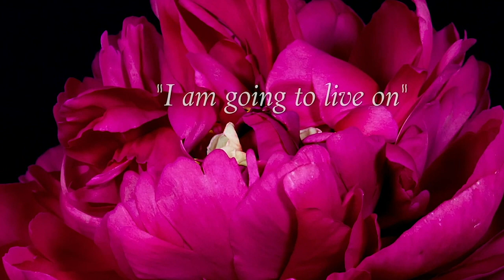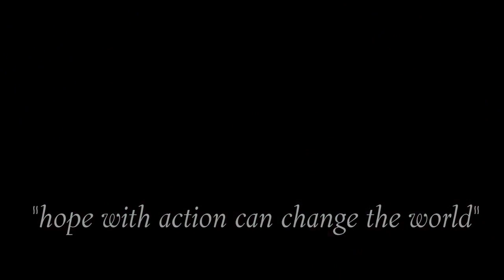Bill Hoy: Honoring Death Unrelated to Covid 19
Feeling alone and unacknowledged in your grief? Join Dr. William G. (Bill) Hoy Clinical Professor of Medical Humanities at Baylor University. Bill is a major author and leading expert in bereavement and pastoral care.